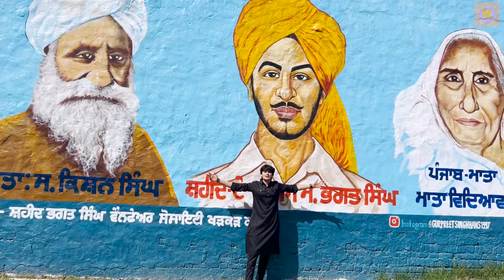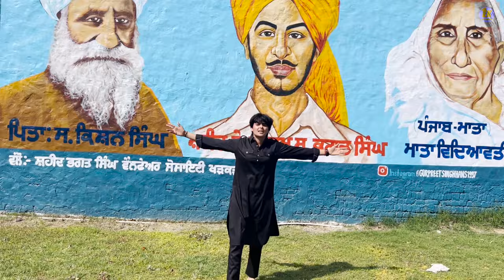Bhagat Singh ( Official Video ) Roni Raman | 👍 2022 | Ek Records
Song :- Bhagat Singh
Singer,Lyrics:- Roni Raman
Composer: Sheera Jasvir
D.O.P :- Ravinder Kumar
Edit  :- Harman Dhillon
Director :- S Sukhvinder
Preston :- Bittu Ballowal
Label :- Ek Records